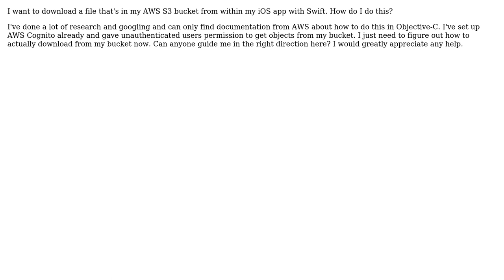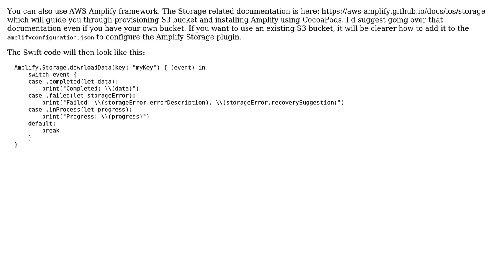How to download file from an AWS S3 bucket in Swift with unauthenticated users? (2 Solutions!!)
How to download file from an AWS S3 bucket in Swift with unauthenticated users?

With thanks & praise to God, and with thanks to the many people who have made this project possible! | Content (except music & images) licensed under CC BY-SA | Music | Images & others | With thanks to user wesleydashner user Lawmicha user Kathan Tripathi and the Stack Exchange Network Trademarks are property of their respective owners. You are responsible for your own actions.